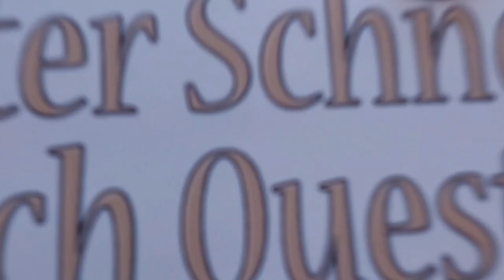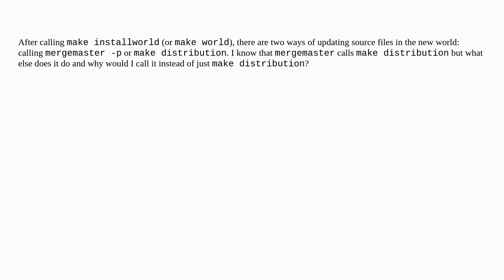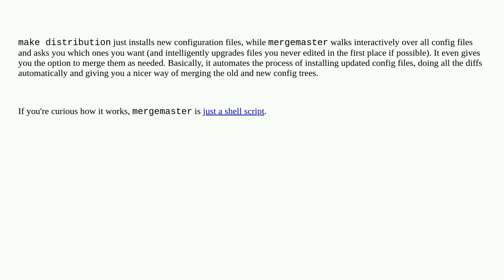Unix: What does 'mergemaster' do that 'make distribution' doesn't?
What does 'mergemaster' do that 'make distribution' doesn't?

A special thanks goes out to the community

  source freebsd jails